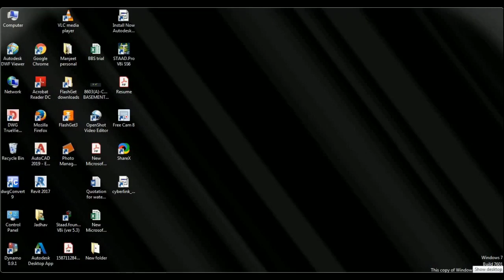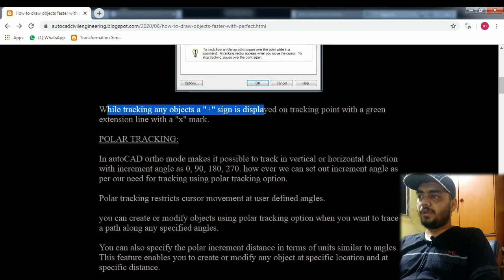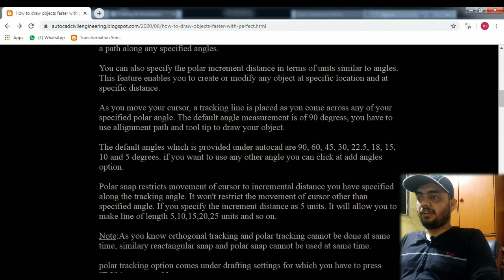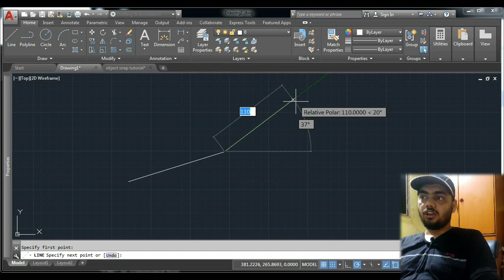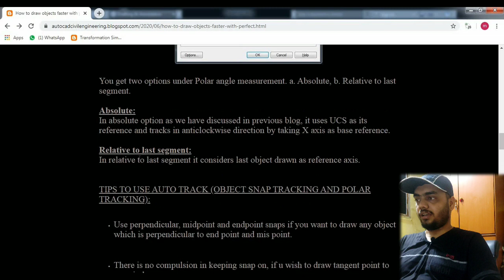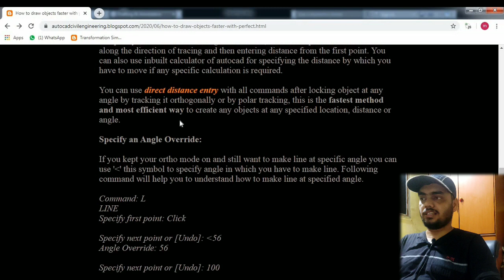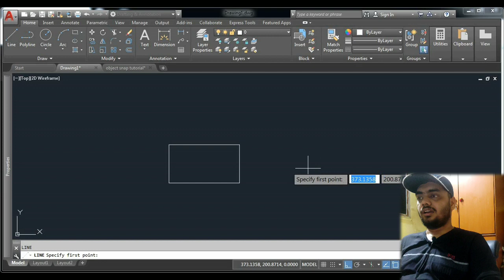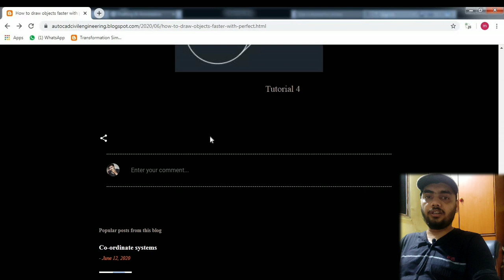How to increase your speed in AutoCAD|object snap|Polartracking|TrackingMethod|Direct distance entry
This video is made on the topic how to increase your darfting speed in AutoCAD by using Object snap tracking, Polar tracking, Tracking method, Direct distance entry.

We have used a reference blog from where all theory has been taken the link for the blog is

you can refer this  blog for complete theory notes.

 this video covers object snap tracking settings, polar tracking setting, polar snap setting, how to make drawings only by numeric values by using cursor direction, Angle overrides.

Detailed theory is available in my blog for which link has been given.

if any querys related to this you can ask in comment section, we will have great pleasure to serve you.